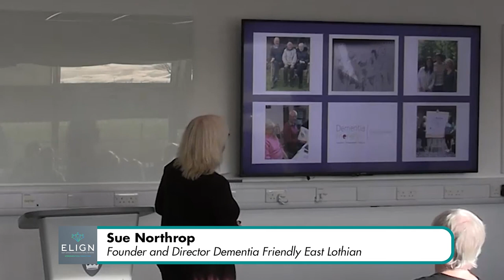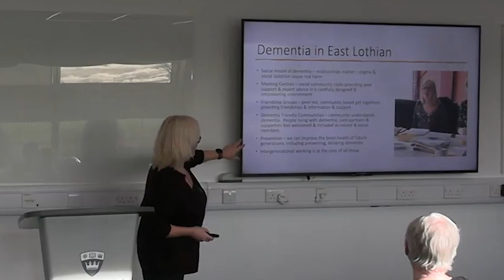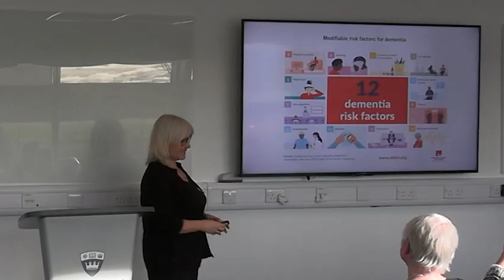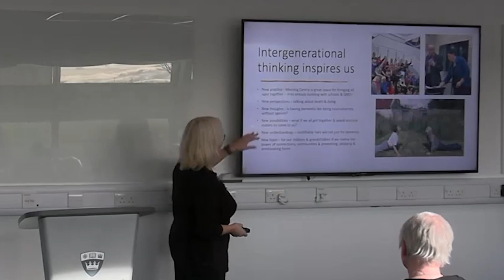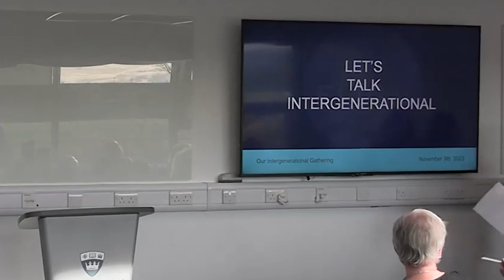Sue Northrup: Flourishing and Nourishing Brains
Intergenerational Brains and the science of connection. Sue shares Dementia Friendly East Lothian's understanding of the need and power of intergenerational relationships in supporting the health and wellbeing of those living with dementia - the message of hope - and changing futures!